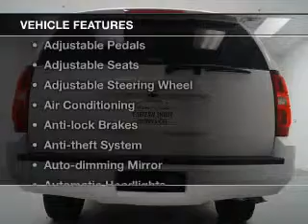2014 Chevrolet Suburban 1500 - Daphne AL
Year: 2014
Make: Chevrolet
Model: Suburban 1500
Trim: LT
Engine: 5.3 L, 8 cylinder
Transmission:
Color: White
Mileage: 14033
Address:
29732 Frederick Blvd.